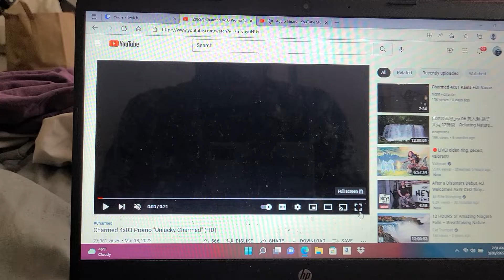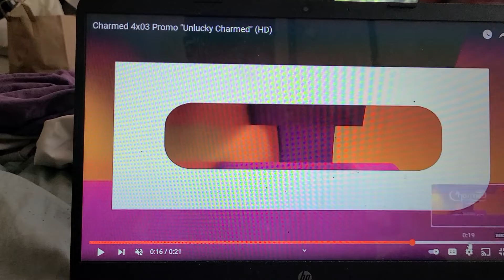CHARMED 4X3 UNLUCKY CHARMED TRAILERRR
the saw the future looks dark